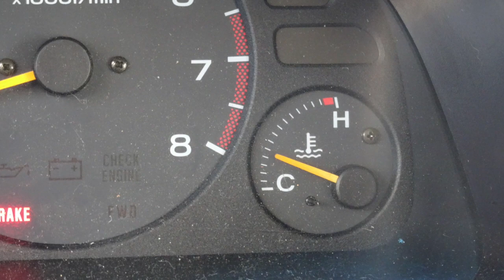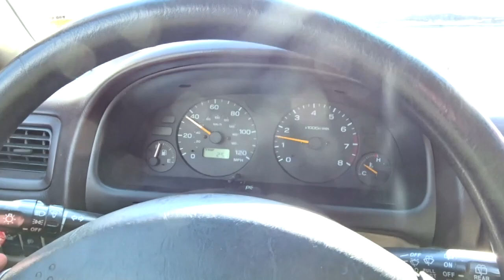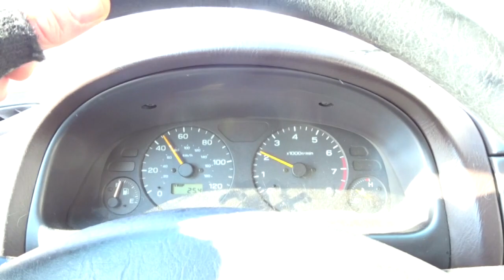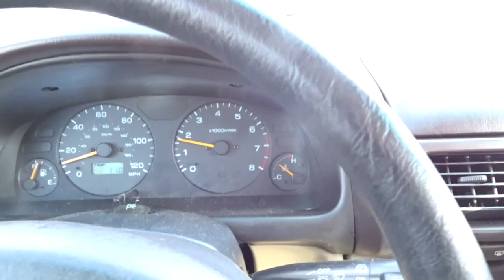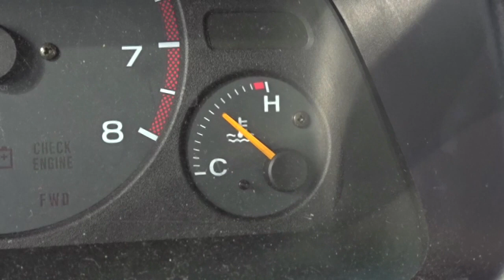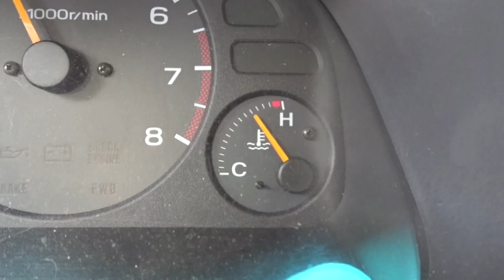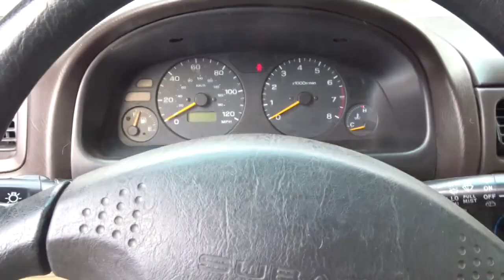1998 SUBARU FORESTER L *overheated*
Forester overheated issue : coolant bubbles/smoke in reservoir tank. Driven few miles 03/05/2019

The mechanic told me that there's no engine overheated, coolant pressure showed no leaks.